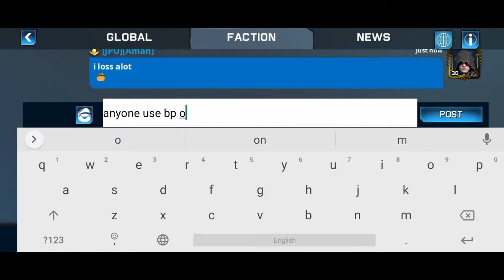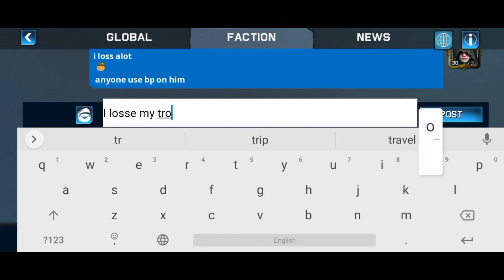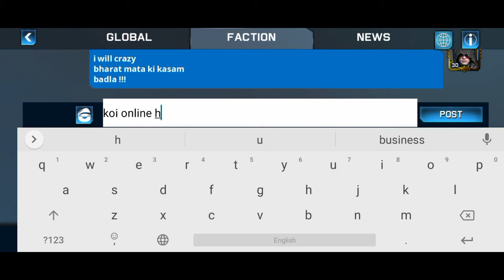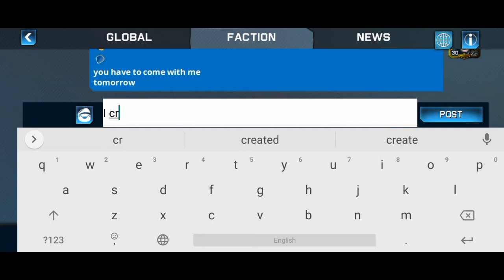warplanet online|| upgrade to lv31 and the biggest battle 🔥🔥